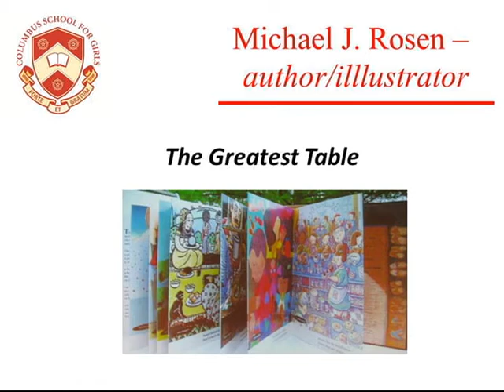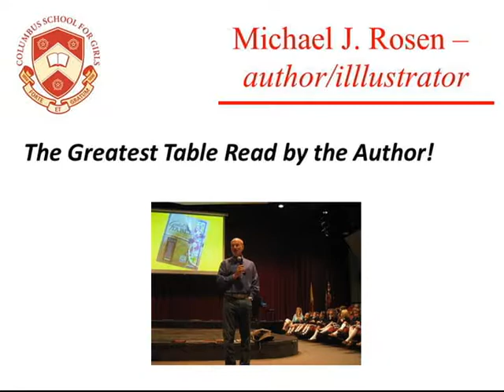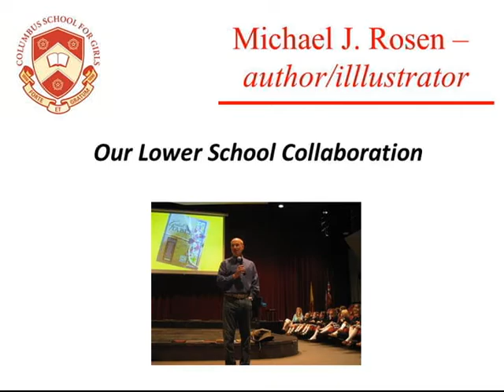Michael Rosen, author speaks at Columbus School for Girls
Michael Rosen, well-known Ohio author and illustrator of nearly 100 titles joined the Lower School Chapel this week to present his book, "The Greatest Table."  In this book, 16 "guest" artists worked with Michael Rosen to reflect a theme of people sharing food.  The illustrations reflect Rosen's imagery of "The Greatest Table" as the world's dining room, "where all of us can help ourselves and all of us are fed and no one has been turned away."  Each fold out page reveals a leaf at this international table. Proceeds from the book benefited Share our Strength and its campaign against world hunger.